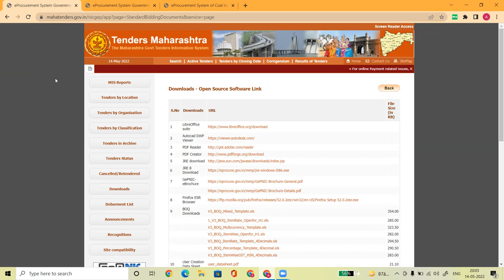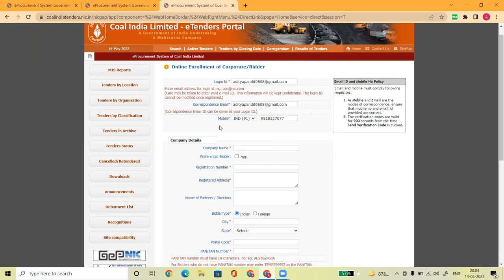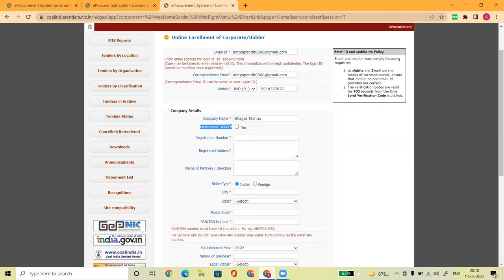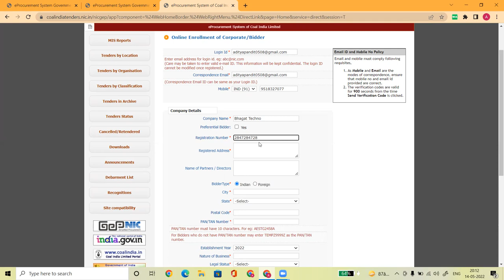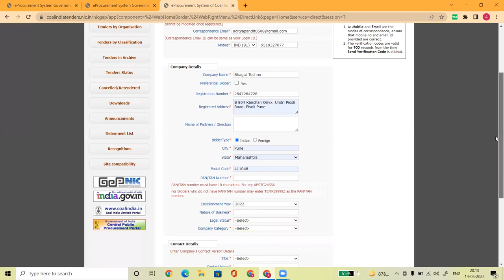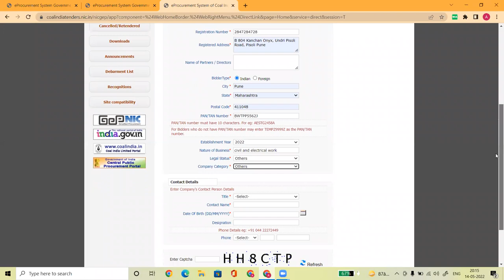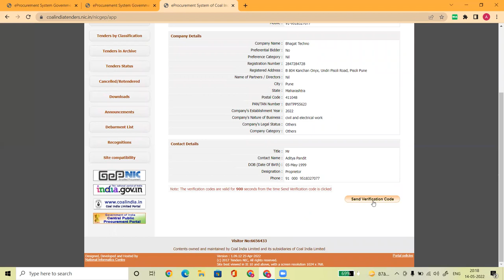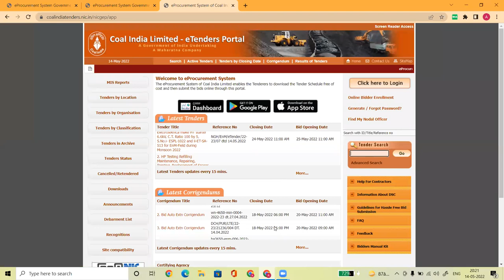Coal India Registration I Coal India Bidder Enrollment I ETENDER REGISTRATION